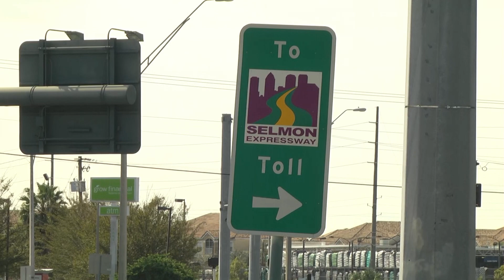Florida Focus News Brief Oct. 24,, 2017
In this news brief: a man is arrested during an attempted robbery; Florida’s next senate isn’t until 2018, a new poll shows that Bill Nelson and Rick Scott are already tied; Fisher-Price issues a massive recall on infant seats due to a fire hazard; The public has voted, and the Lee Roy Selmon Expressway winning design has been chosen.